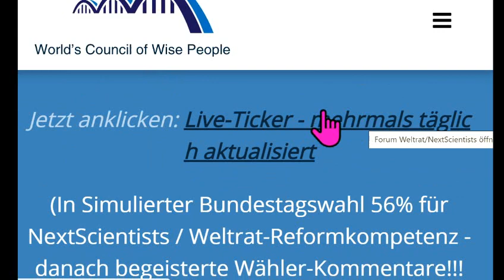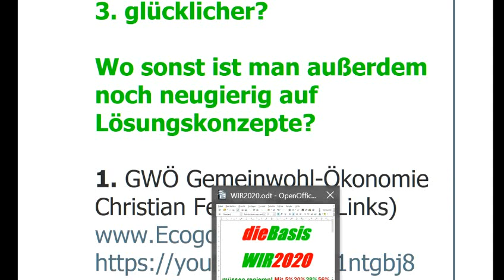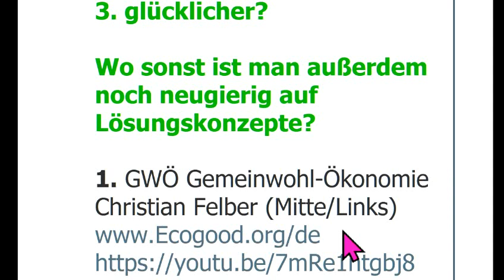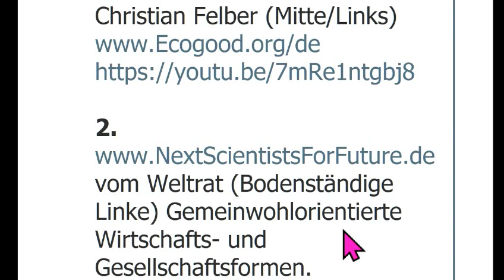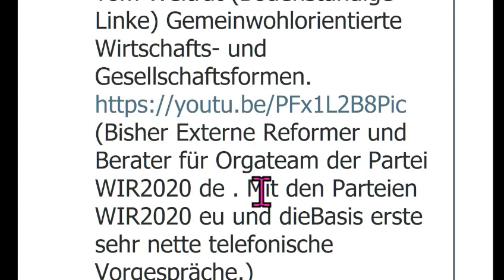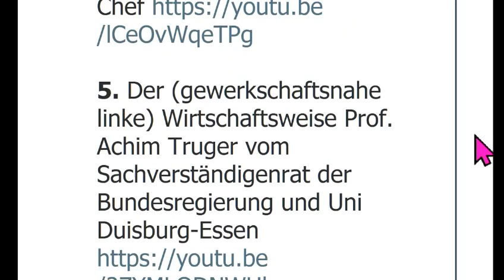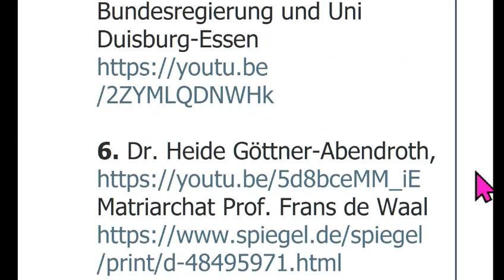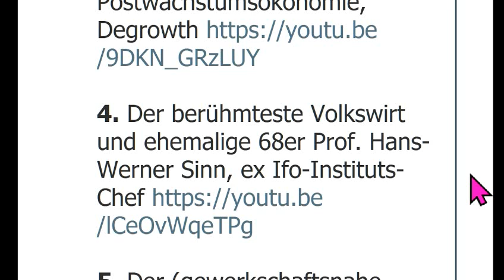Sucharit Bhakdi Reiner Fuellmich Bodo Schiffmann Claus Köhnlein WIR2020 dieBasis Gerd Reuther ERosen